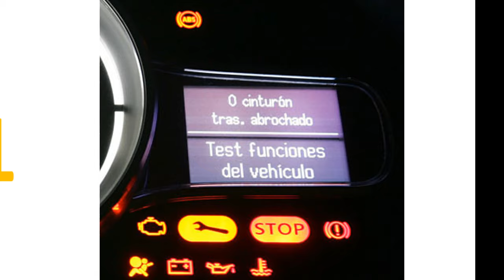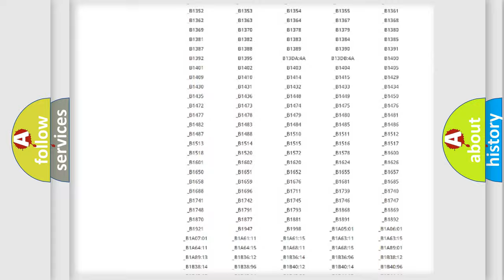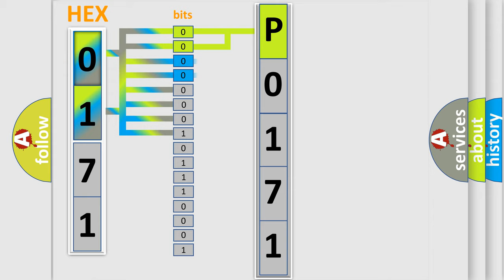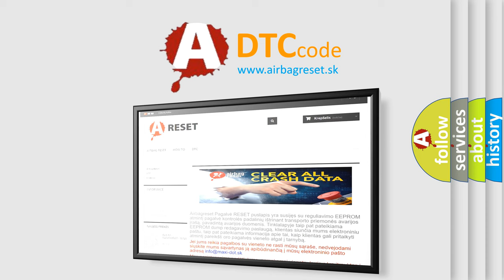DTC Lexus P0171 Short Explanation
Contents:
0:21 Basic DTC analysis according to OBD2 protocol standard.
1:48 Insight into programming
2:58 A diagnostically understandable description of the Diagnostic Trouble Code
3:05 Basic error definition

Make:
Lexus
Code:
P0171
Definition:
RR Low Pressure Signal
Description:
TPMS light on.Low pressure in tire.
Cause:
Tire pressureAmbient cold conditionTireValve stem and or or TPMS sensorTransmitterBCM